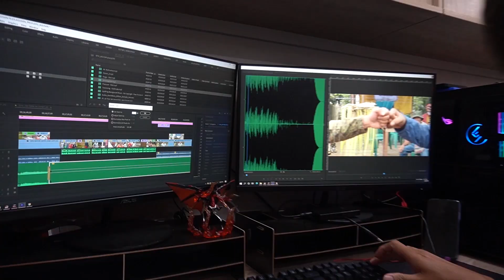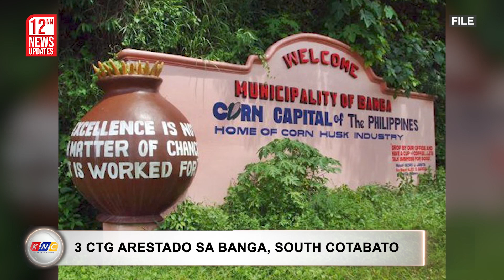Alert Level 4 | Kidlat News Update (September 14, 2021 12NN)